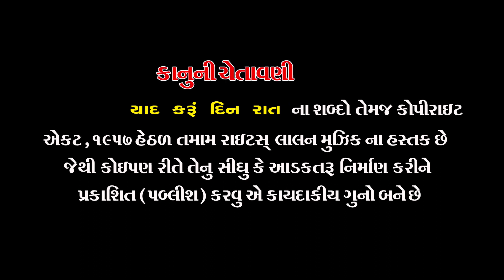YAAD KARU DIN-RAAT | RAJDEEP BAROT | GUJARATI SONG | LALEN MUSIC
Bewafa Premika's Video Song Yaad Karu Din-Raat . Rajdeep Barot’s   Gujarati Songs of 2017, music by Ajay Vaghesvari, Kamlesh Vaidhya.
Lalen Music Presenting the   songs in Gujarati, Produced By Sanjay Patel.

CREDITS
SINGER : RAJDEEP BAROT
LYRICS : RAJDEEP BAROT
PRODUCER : SANJAY PATEL
LABEL : LALEN MUSIC
TITLE : BEWAFA PREMIKA